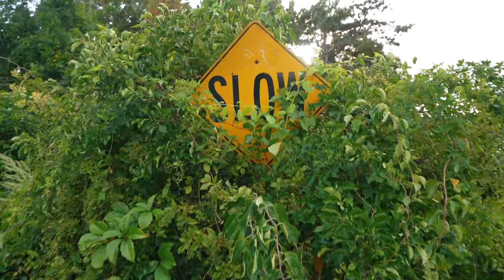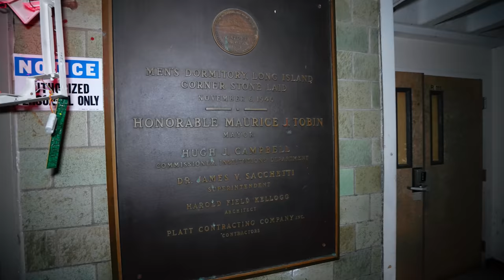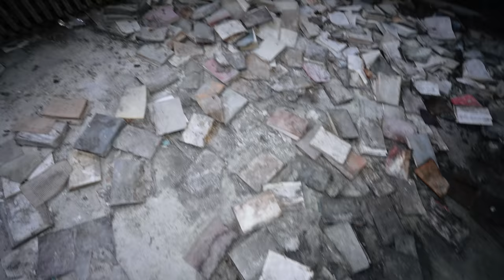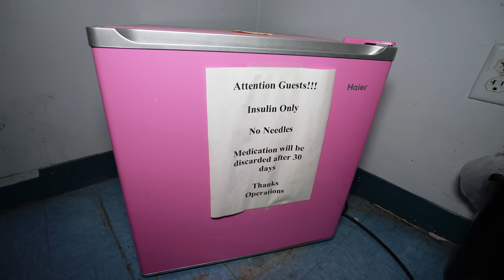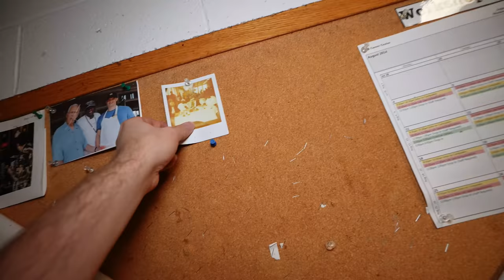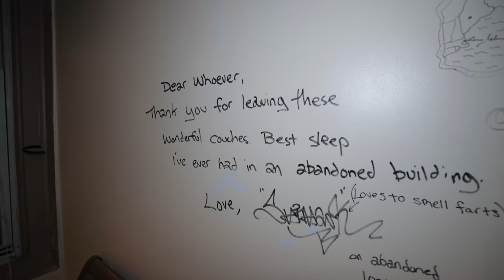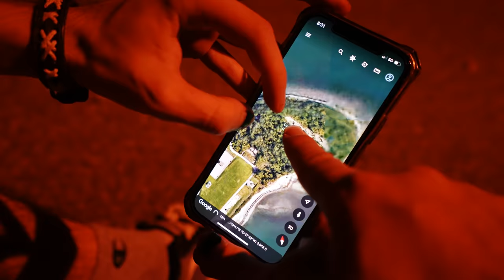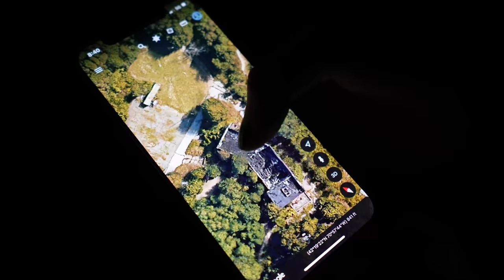The Real Shutter Island | Our Traumatic Experience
In October 2014, all access to Long Island was cut off for the indefinite future by then Mayor of Boston, Marty Walsh based on the warning of the Massachusetts Department of Transportation that the bridge was unsafe. All those living on Long Island and being serviced by recovery programs or who were guests in the homeless shelter were no longer able to get there. They were abruptly relocated elsewhere on an emergency basis yhe bridge to Long Island was demolished on March 23, 2015. The future uses of the island and its buildings are still under discussion.

Marc Jungermann - Beautiful Decay

Marc Jungermann - Gretel